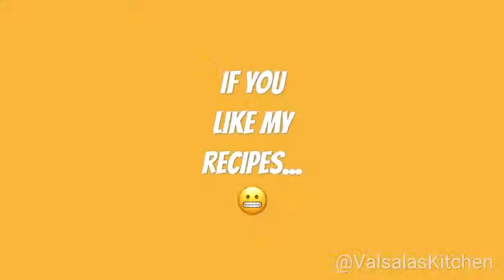Ammini kozhukattai in malayalam അമ്മിണി കൊഴുക്കട്ട Ammani Kozhukatta Recipe Breakfast EP52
This is a healthy and tasty dish which can be made in this easy method as I have shown in the video.